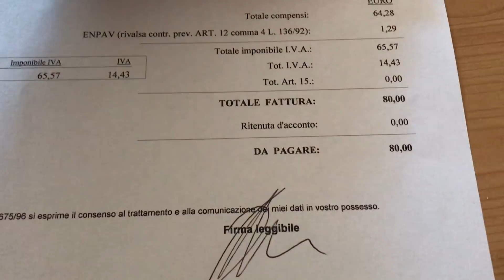AGGIORNAMENTO Post Veterinario GASTONE + Info Utili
⚠️ ZONA SCONTI/CODICI ⚠️
Codice: MP77RKMU
💙 AMAZON PRIME GRATIS 30 GIORNI